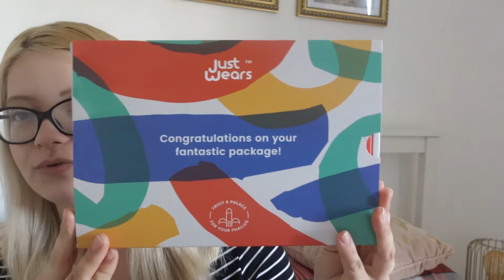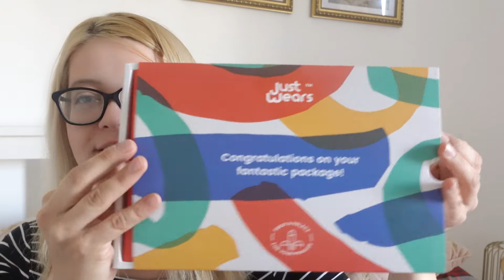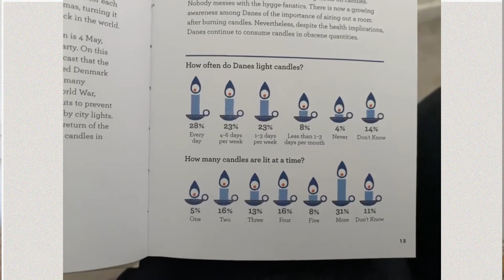5 THINGS I LOVED IN 2022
When you really enjoy something it's good to share with others, so they can try too.